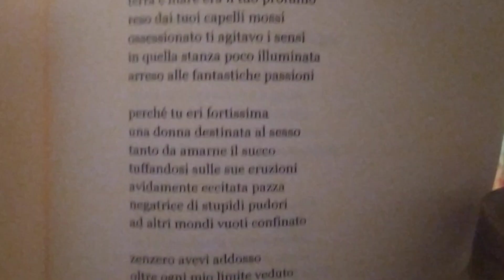"Terra e mare era il tuo profumo". Gian Seven.